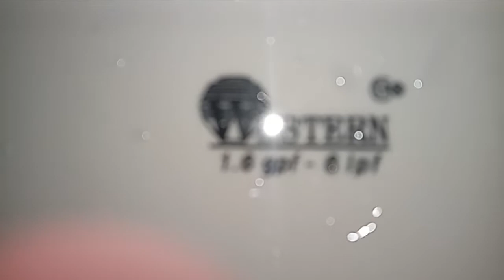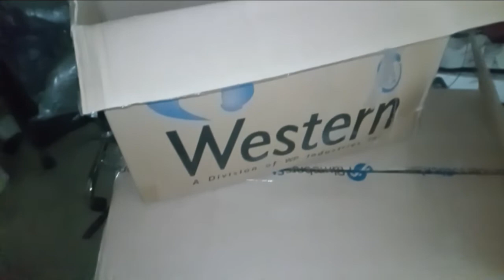NOS 2004 Western Pottery Aris Toilet Performance Test.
This toilet is pretty good 7/10